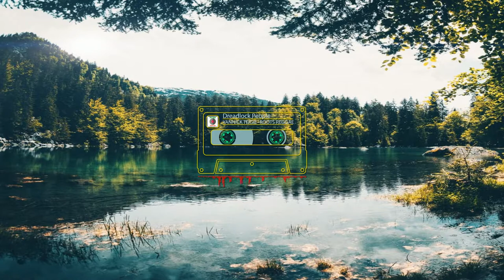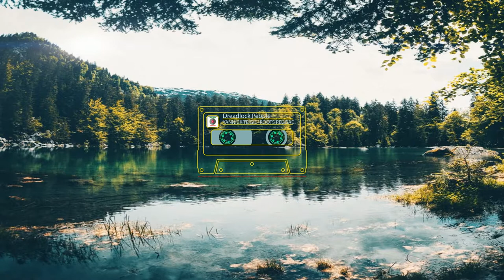DREADLOCK PEOPLE - Roots Reggae Music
New Reggae Vibes

For Streaming Please go Here

You can also P.M me Here